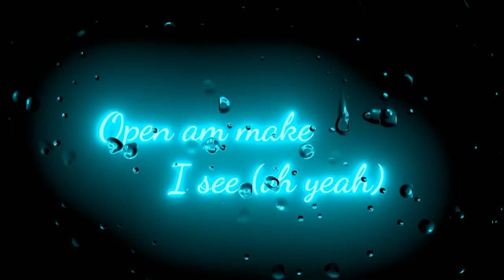CKAY - LOVE NWANTITI SONG LYRICS | IN SHORT RINGTONES